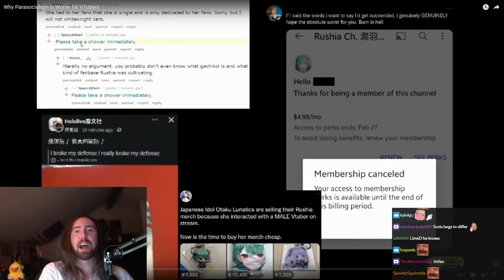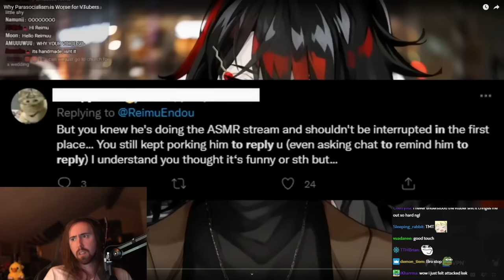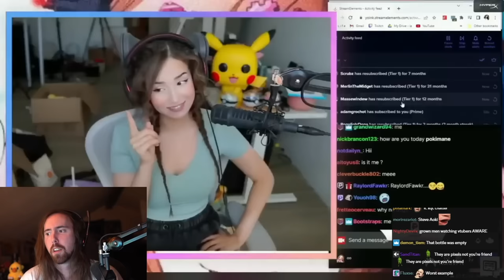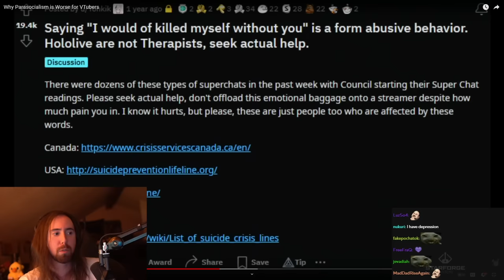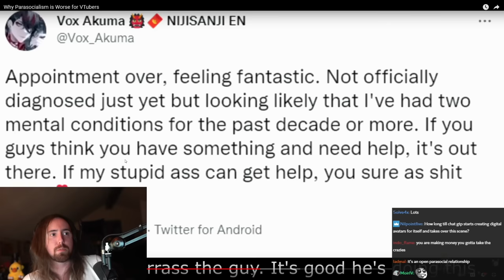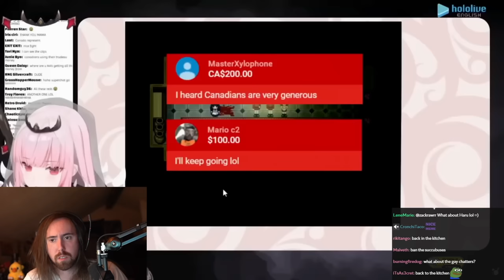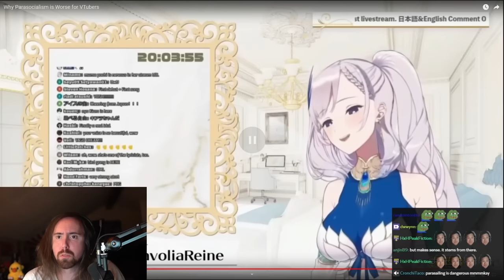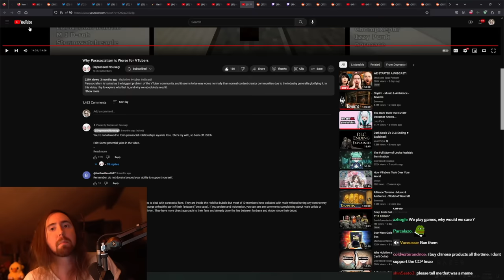Why Parasocialism is Worse for VTubers | Asmongold Reacts